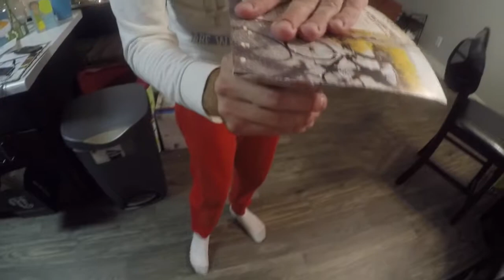JVLOG How to successfully battle and capture a deadly wolf tarantula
Fast forward to @4:00 for the meat and potatoes!

Jason and Amanda are minding their own business when not 1, but 2 wolf tarantulas, AND a scorpion appear in a 20 minute period.  Jason ends up battling and capturing the first one, but lets Amanda kill everything else.  Also, with an appearance by Eddie the weirdo.